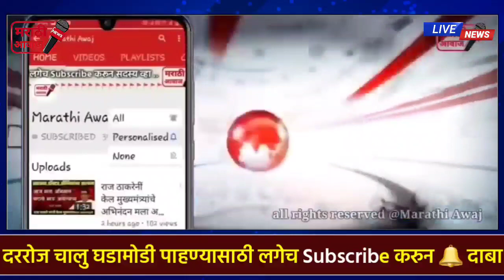😱 मंत्री नवाब मलिकांना पुन्हा मोठा धक्का राजकीय वर्तुळात एकच चर्चा ! navab malik NCP congress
मंत्री नवाब मलिकांना पुन्हा मोठा धक्का राजकीय वर्तुळात एकच चर्चा ! navab malik NCP congress latest news